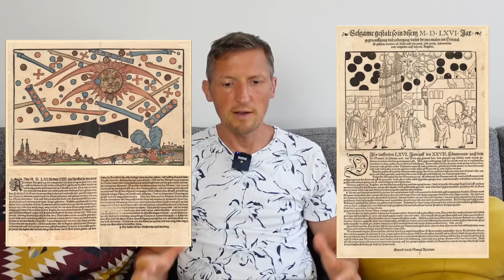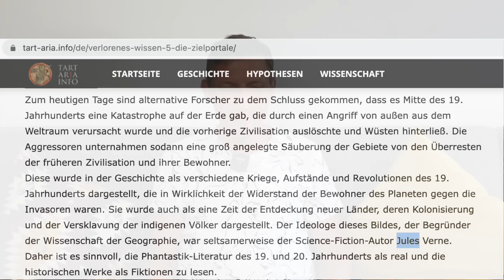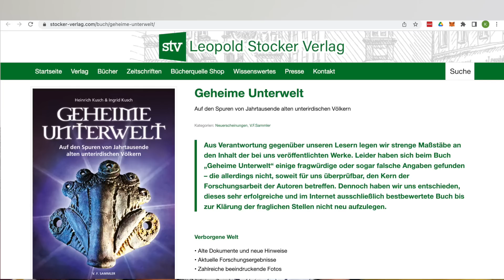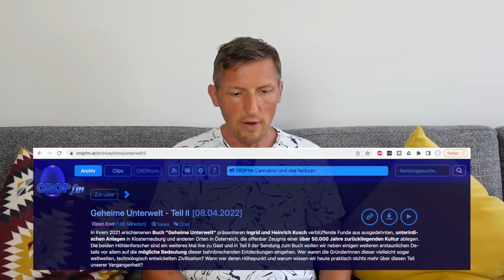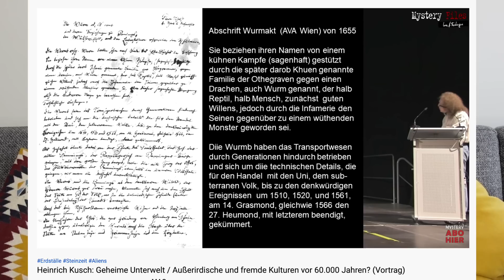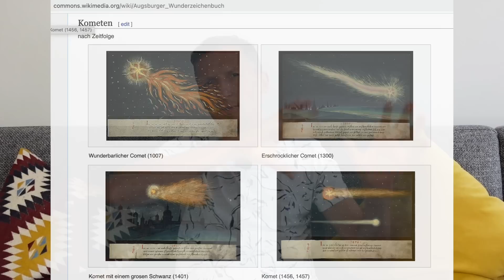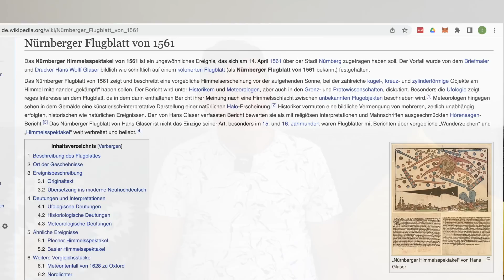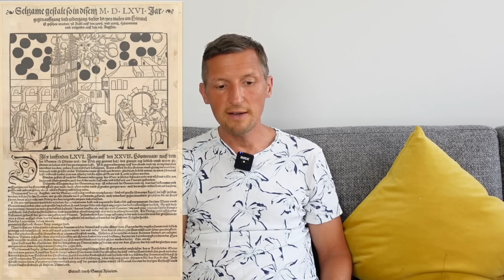Himmelsschlachten im 16. Jahrhundert 😳 +Heinrich Kuschs Buch verboten? (Heftig!)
✅ *Buch "Geheime Unterwelt" von Dr. Heinrich Kusch

Heinrich Kusch spricht in seinem neuen Buch “Geheime Unterwelt” von Kontakt und Handelsbeziehungen mit alten unterirdisch lebenden Zivilisationen.
Die Zugänge zu dieser Unterwelt wurden anscheinend aufgrund mehrerer aufeinander folgender Himmelsereignisse im 16. Jahrhundert, genauer gesagt “Himmelsschlachten”, panikartig zugeschüttet.

Quellen:
Heinrich Kusch im Interview bei cropfm:

✅ Wenn du mich und meine Arbeit unterstützen möchtest, dann habe ich dafür folgendes Konto eingerichtet: IBAN: DE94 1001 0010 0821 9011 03 oder ✅ (Verwendungszweck: Spende/Unterstützung). 🌟Vielen Dank an jeden, der mich und meine Arbeit unterstützt hat!